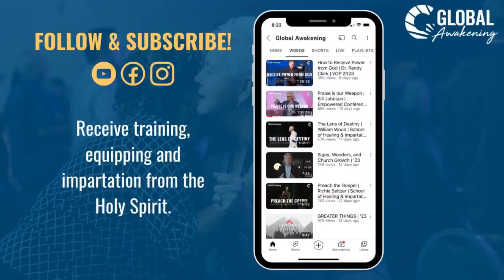Global Awakening's Prophetic Wednesday with Marcus Dygert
I joined the Global Awakening Team for their Prophetic Wednesday broadcast.